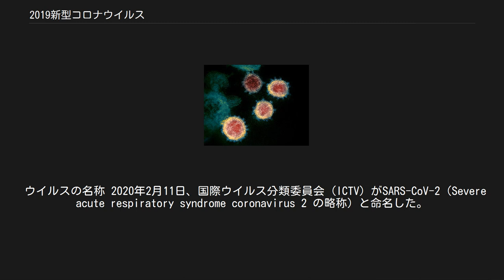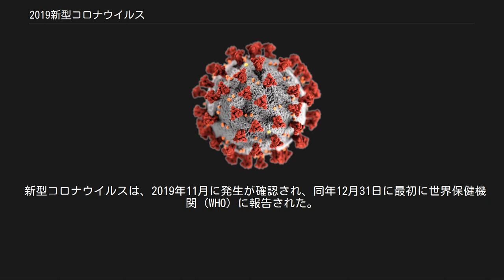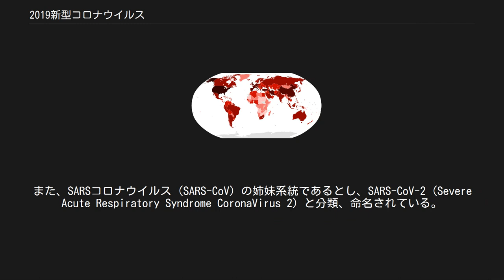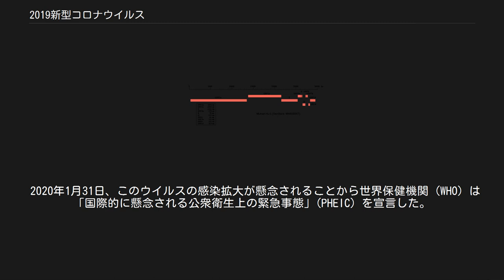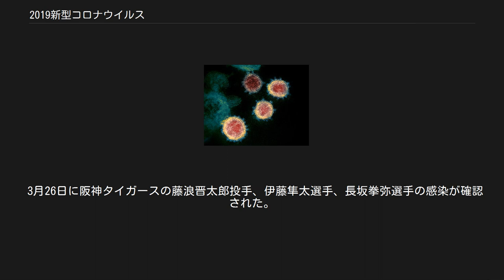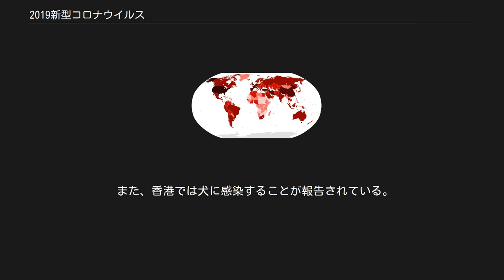2019新型コロナウイルス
2019新型コロナウイルス（2019しんがたコロナウイルス）またはSARSコロナウイルス-2（サーズコロナウイルス・ツー、英: Severe acute respiratory syndrome coronavirus 2, SARS-CoV-2）は、急性呼吸器疾患（COVID-19）の原因となる、SARS関連コロナウイルス（SARSr-CoV）に属するコロナウイルス。
以前は、世界保健機関（WHO）により暫定的に2019-nCoV（2019 novel coronavirus）とも呼ばれていた。
 2019年に中国武漢での発生が初めて確認され、その後世界各国にわたる地域で確認された。
 【人道的呼びかけ】Wikipedia読者のあなたも、自分のパソコンやゲーム機で新型コロナ肺炎の特効薬発見に協力できます。
（詳細 → COVID-19#コンピューター創薬）。
 ウイルスの名称 「公称」および「学術的名称」については、以下の通りである。
 2020年2月11日、国際ウイルス分類委員会 (ICTV) がSARS-CoV-2（Severe acute respiratory syndrome coronavirus 2 の略称）と命名した。
日本語ではSARS-CoV-2に対応する用語として、SARSコロナウイルス-2とも表記される。
 世界保健機関 (WHO) は暫定的な名称として2019-nCoV（2019 novel coronavirus の略称）を使用していた。
 また、日本の厚生労働省などでは単に「新型コロナウイルス」（Novel coronavirus の訳）と呼んでいる。
 疾患の名称 WHOは2020年2月11日、新型コロナウイルスによる疾患をCOVID-19（Coronavirus disease 2019 の略称）と命名している。
 新型コロナウイルスは2019年11月に中国武漢で発生が確認され、同年12月31日に最初に世界保健機関 (WHO) に報告された。
その後2019年から翌2020年にかけて発生した中国武漢でのアウトブレイクにおいて肺炎患者の核酸検査陽性患者サンプルにより、ゲノム配列が決定された。
 2020年1月20日、病原体を調査している中国・国家衛生健康委員会 (NHC) 専門家の鍾南山グループ長は、広東省でヒトからヒトへの感染（ヒト - ヒト感染）が確認されたと発表した。
新しいコロナウイルスに対する特定の治療法はないが、既存の抗ウイルス薬を流用することはできるとしている。
2020年1月下旬時点での主要なアウトブレイクは中国大陸に限局されていたが、その後は東アジア・ヨーロッパを中心とし世界各地に拡散しつつある（感染の拡大も参照）。
 このウイルスの完全ゲノム配列は上海公共衛生臨床センター、武漢中心医院、華中科技大学、武漢市疾病予防控制中心、中国疾病予防控制中心感染症予防管理所、中国疾病管理予防センター、シドニー大学らの協力によって解読され、シドニー大学のエドワード・C・ホルムズ教授の協力の下、上海公共衛生臨床センターの張永振教授によって2020年1月11日に Virological.org 上に公開された。
 その後、1月14日には国際核酸配列データベースGenBankで正式に公開されている。
他種のコロナウイルスと比較すると、中国浙江省舟山市のコウモリで発見したSARSウイルスに一番近く、コウモリSARSウイルス、ヒトSARSウイルス、ジャコウネコSARSウイルスとも80%近くの類似度を持つことが、香港大学微生物学科感染症専門の袁国勇教授により報告されている。
 「コロナウイルス#分類」も参照 このウイルスは、国際ウイルス分類委員会 (ICTV) により、SARSコロナウイルス (SARS-CoV) と同じベータコロナウイルス属のSARS関連コロナウイルス (SARSr-CoV) という種に属すとの見解が示されている。
また、SARSコロナウイルス (SARS-CoV) の姉妹系統であるとし、SARS-CoV-2 (Severe Acute Respiratory Syndrome CoronaVirus 2) と分類、命名されている。
 HCoV-229E、HCoV-OC43、SARSコロナウイルス (SARS-CoV) 、MERSコロナウイルス (MERS-CoV) 、HCoV-NL63、HCoV-H...